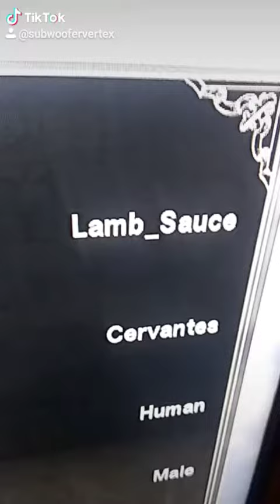Looking at Soul Calibur creations part 17